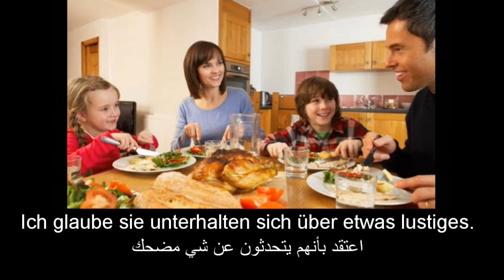B1 B2 Prüfung Bildbeschreibung وصف صورة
تعلم اللغة الالمانية مع فراس ابو وهدان Deutsch lernen mit Feras Abu Wahdan

Kategorie
Bildung